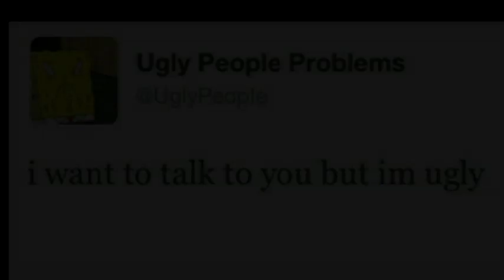DON'T WORRY, BE UGLY - (Don't Worry, Be Happy)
I've decided that "ugly" is just a word that makes us feel bad for no good reason, so I'm going to have some fun with it instead.

I'm tired of feeling the pressure to worry about pimples, bad hair, waxing, crooked teeth, wrinkles, make-up and all the other bullshit that we think we need to make us feel less "ugly." None of it works!

I hope this video inspires us to stop worrying.

Credit goes the master of muse, Mr. Bobby McFerrin, who wrote the original "Don't Worry, Be Happy."